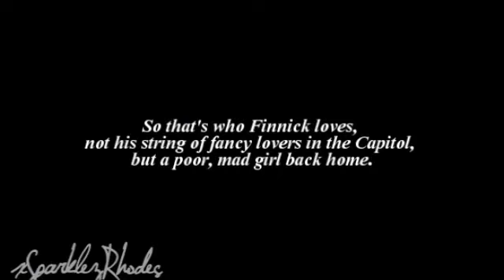finnick & annie | 'you'll be alright..'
Made this quickly. Love these this couple. :D Dedicated to Michelle again. xD

 Credit to MainstayPro for the clips used.